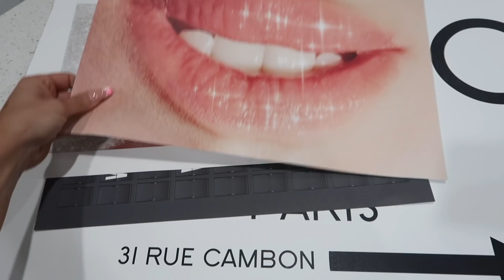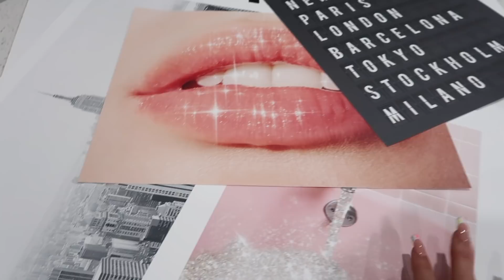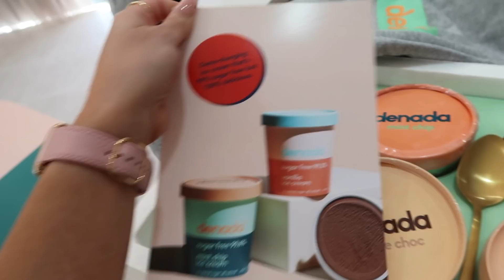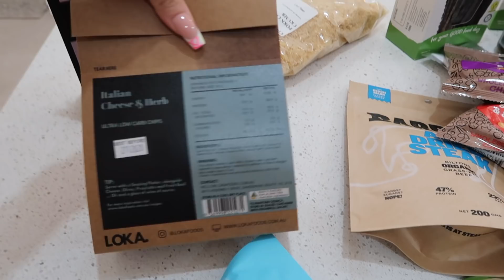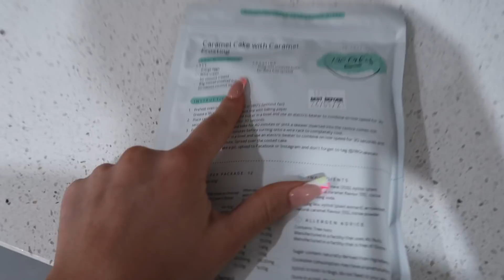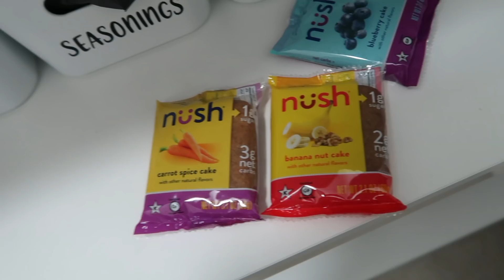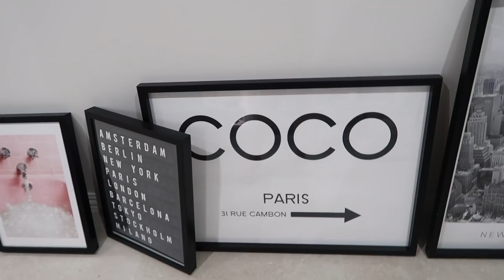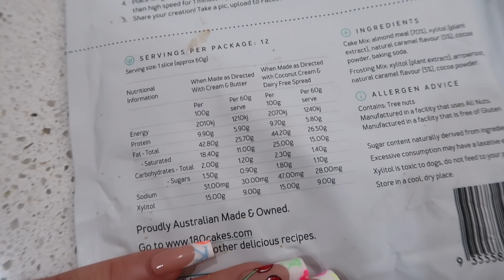WEEKLY VLOG 🎬 NEW HOUSE DECOR 😱🥰 PO BOX HAUL 📦✨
♡ Watch in HD!

Instagrams: @jazgoesfitspo & @makeupby_jaz & @jazhanddesigns
Jewellery: @jazhandmade

Products Mentioned:

DESENIO PRINTS 🖼
Code: 10JH
- Valid until midnight March 9th (AEST time)
- Not valid on handpicked/personalised prints

Print names & Sizes
✨Travel The World (30x40)
✨Butterfly Pink, White Background (30x40cm) Poster
✨Rue Cambon (50x70cm)
✨Line Art Face (21x30)
✨Glitter Bath (30x40)
✨Sparkling Lips (30x40)
✨New York City (50x70cm)

Kmart frames:
50x70 prints (Coco & New York) Audrey Frames

🤎  Slate Shirt - Zara
🤎  Quay x Chrissy Collection
🤎  Hideaway (code JAZ)
🤎  Sylk Swim
🤎  Grace x BB Collection
🤎  Elite Supps - Iso Whey Banana Protein (Code Jaz10%)
🤎  AIMN Activewear (Code Jaz10)
🤎  Cachia Leopard PJS
🤎  Lounge Apparel/Underwear
🤎  Miss Dior Perfume
🤎  Depop - @jazhand
🤎  Macro Low Carb Bread
🤎 Tye Die Tights - STAX. (Code JH10)
🤎  Denata Sugar Free Keto Ice Cream - Coles
🤎  American Eagle - Curvy Mom Jeans
🤎  PMD Beauty Personal Microderm
🤎  BALA Beauty Lashes
🤎  Benefit Brow Zings Palette
🤎  Low Carb Emporium (Code Jaz5%)
🤎  Jeuneora Marine Collagen Powder (Code Jaz10)
🤎  Fiorucci Tee - Asos
🤎  Linen Baskets - Kmart
🤎  180 Cakes Caramel Cake
🤎  American Tourister Suitcases - Strand Bags
🤎  Sitting Pretty Halo Hair
🤎  Aimn Ribbed Cropped Top - Espresso (Code Jaz10)
🤎  Carralee Collective Bike Pants (Code Jaz20)

⭐︎ Caralee Collective - Jaz15
⭐︎ Hideaway Online - JAZ

Jasmine Hand
Kingsway
Perth 6065
WA